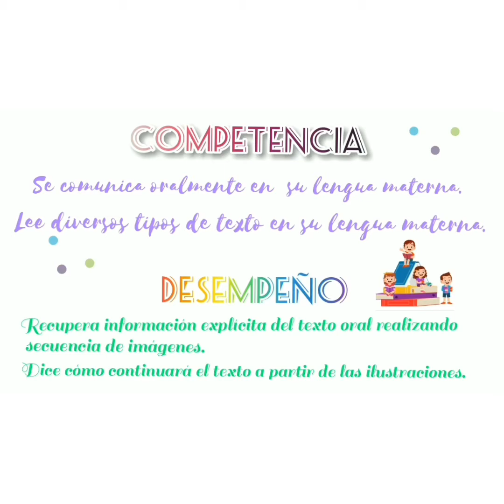Secuencia de imágenes KINDER E